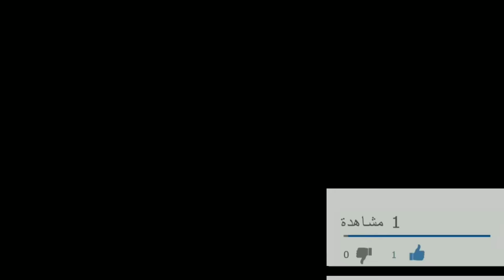خياطة فستان بكل بساطة و يناسب جميع المقاسات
سوف تشاهدون على قناتي:
أسهل طريقة لخياطة فستان بقص جديدة في 6 دقائق
خياطة فستان طفلة بكل بساطة و مذهل
خياطة فستان الكسرات بكل بساطة و مذهل
أسهل طريقة لخياطة فستان بقصة جديدة و مذهلة
فستان كلوش بإكمام مع قصة جديدة ومدهشة
فستان بقصة الكلوش الجديدة لأول مرة على اليوتيوب
PRATİK KESİM SÜPER FİKİRLER
Yarım Saatte Kesin,Dikin,Giyinin Very easy cardigan cutting
KULLANILMAYAN ŞALDAN 2 GERİ DÖNÜŞÜM
Baby Frock Cutting and Stitching/Box pleated Baby Frock Cutting and Stitching
خياطة فستان السمكة بكل بساطة و مذهل و يناسب جميع المقاسات
RECICLAR JEANS - ZAPATOS DE JEANS VIEJOS - DIY: REUSE/RECYCLE OLD JEANS - TRANSFORM YOUR CLOTHES
أسهل طريقه لتحويل قماش الى فستان
Merhaba Arkadaşlar bugün sizlere kullanılmayan kıyafetlerden yaptığım geri dönüşün videolarımı izleyemeyen Arkadaşlar için birleştirerek tekrar paylaştım. İyi seyirler Arkadaşlar. Hoşçakalın. Sevgiyle kalın.
Pantolondan İnanılmaz Geri Dönüşüm/İdea/jeans/recycle
MODASI GEÇMİŞ GÖMLEKLERİ DEĞERLENDİRİN
MODASI GEÇMİŞ ETEKLERİNİZİ DEĞERLENDİRİN
Kullanmadığınız pantolonları değerlendirin/RecyYAKASI ESKİMİŞ KIYAFETLERİ ATMAYIN / DEĞERLENDİRİN
cle
PRATİK KESİM SÜPER FİKİRLE
TRANSFORMAR ROPA - DE CAMISA DE HOMBRE A VESTIDO DE MUJER - TRANSFORM IT! SMART DIY CLOTHING
اسهل طريقة لخياطة فستان يناسب اي مقاس
Vestido simples e fácil | Gleice Campos
Modası Geçmiş Eteklerinizi Değerlendirin
DIY Puff sleeve dress - Refashion Men's Shirt into puff sleeve dress - How to make Square neck dress
لا تشحن ملابس - سكارف - شال لا تستخدمها
DO NOT SHIP SCARF-SHAWL-CLOTHES YOU DO NOT USE ♻️recycle♻️
فستان بنات بإكمام انيق وبسيط جدا
فستان الثلج الأبيض
حيلة لمنح ملابسك القديمة فرصة ثانية للحياة
TRUCOS PARA DAR UNA SEGUNDA OPORTUNIDAD A TU VIEJA ROPA
Double Layered Umbrella Frock Cutting & Stitching
Hanky cut frock cutting and stitching in malayalam
اسهل طريقة لخياطة 2 فساتين يناسب جميع المقاسات
فستان مفاجأة الموسم لهذه السنه 2020
KULLANMADIĞINIZ EŞARP-ŞAL-KIYAFETLERİ SAKIN ATMAYIN ♻️5 recycle♻️
أسهل طريقة لتحويل البنطلونات القديمة لفساتين بنات
تحويل سريع من قميص رجالي قديم الى فستان طفله بكل سهوله
تفصيل وخياطة مدهشه جدآ//للكلوش المغلق مع الكسرات
فستان بنوته بمتر قماش فقط وبطريقة سهله جدآ
اعادة تدوير الملابس القديمه بفكره بسيطه للشتاء
خياطة فستان طفله بفكره جديدة ورهيبه من قميص رجالي قديم
خياطة فستان طفلة سهل و بسيط من بنطلون قديم
أسهل طريقة لتحويل القمصان القديمة لتنورات بنات
خياطة فستان رهيب لكل المناسبات وبكل سهوله
فستان بنوته بنص متر قماش فقط وبطريقة سهله جدآ
فستان بنوته بنص متر قماش فقط
فستان بنوته بمتر ونص قماش فقط وبطريقة سهله جدآ فستان العيد
خياطة فستان بنوته بنص متر قماش فقط
أفضل إعادة تدوير القماش//فستان بنوته بنص متر قماش فقط
فستان طفله اعمليه بطريقه سهله جدا
أسهل طريقة لتحويل القماش القديمة لفساتين بنات
فكرة جديدة ل#تحويل قماش قديم لفستان بكل بسااااطة
Best re-use of waste cloth and material // by simple cutting
सिर्फ 10 minute मे साड़ी मे से बनाये Umbrella Cut Lehenga । by Simple cutting
FLOORING FABRIC BELL SKIRT CUTTING
خياطة فستان طفله بفكره جديدة ورهيبه   من قميص رجالي قديمتحويل بسيط من قميص قديم إلى فستان طفله رائع جدا
أسهل طريقة لتحويل القمصان القديمة لفساتين بنات
خياطة فستان طفله رائع من قميص قديم بكل سهوله
من قميص قديم اعملي احلا فستان طفله بأبسط طريقه وفي دقائق
فكرة جديدة ومذهله لتحويل قميص لفستان طفله رررهيب للغايه
تحويل سريع من قميص قديم الى فستان طفله انيق بكل بساطه
Quick Transformation Old Shirt Into Cute Baby Frock

في هذا الفيديو سوف أريكم أسهل طريقة لخياطة فستان بقص جديدة في 6 دقائق وخياطة مع نصائح وحيل سهلة وبسيطة إذا كنت تريد أن تجعل هذا الفستان الجميل يتبع كل خطواتي بعناية.
إذا أعجبك هذا الفيديو يرجى الضغط على "أعجبني" ومشاركته مع جميع أصدقائك ...

In this video I will show you the easiest way to sew a dress with a new and amazing cut and sew with easy and simple tips and tricks if you want to make this beautiful dress follow all my steps carefully.
If you liked this video please hit "Like" and share it with all your friends ...

Mirra Diy